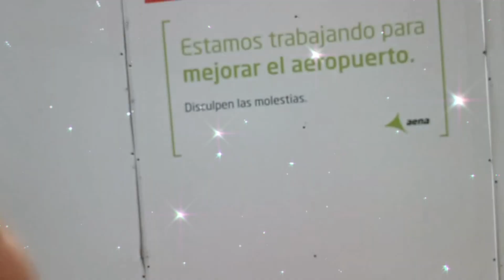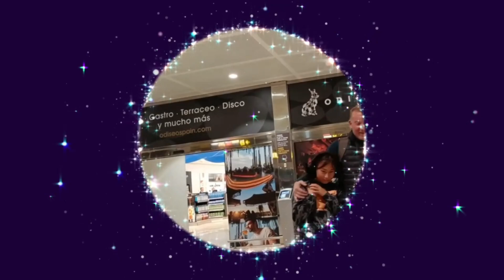Christmas Day @ Zenia Beach